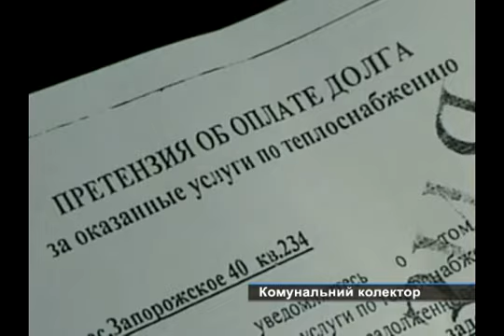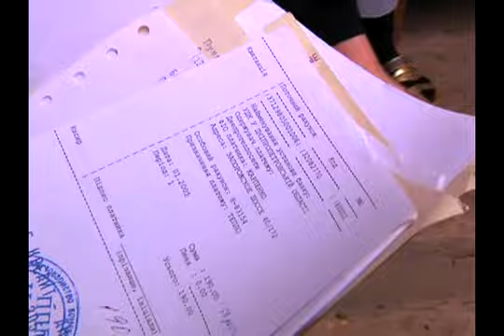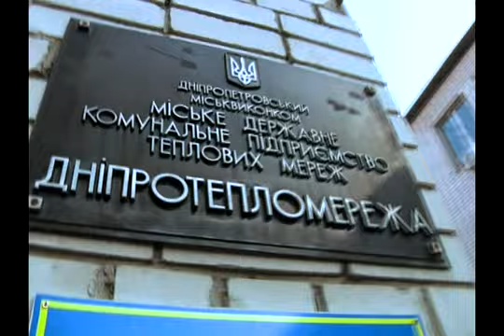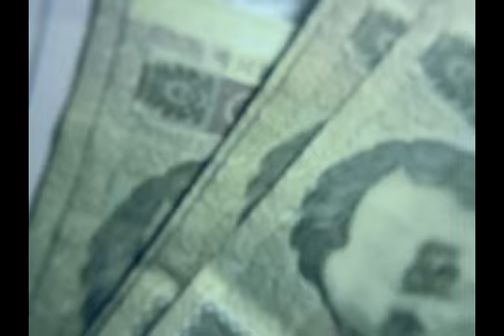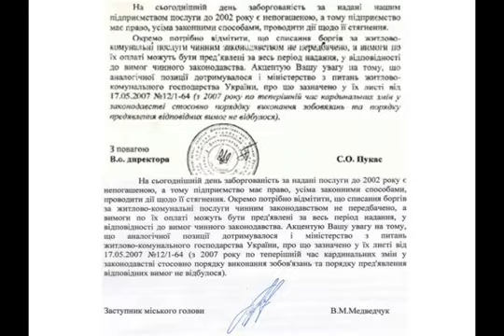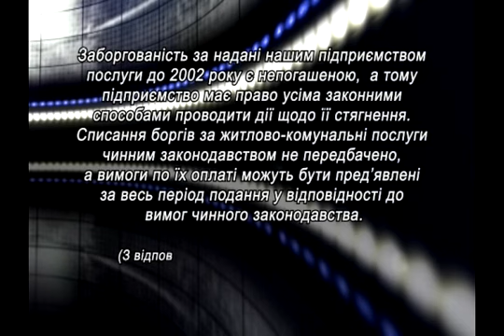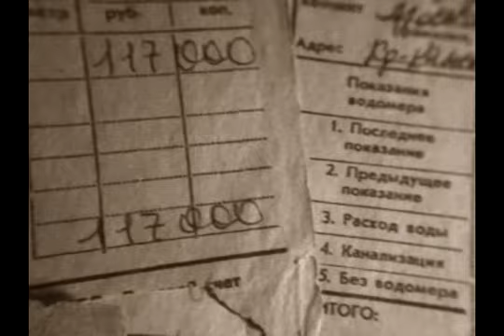Днепротеплосеть пытается списать долги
Не существующие предприятие Днепротеплосеть пытается списать долги 9 летней давности